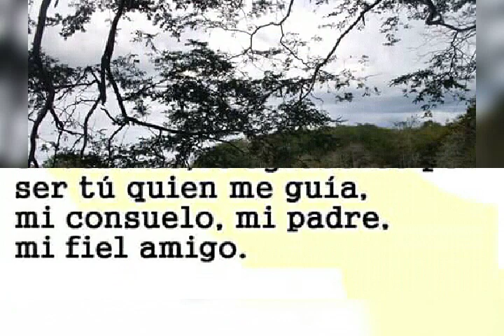Dios nuestro salvador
Dios nos Ama